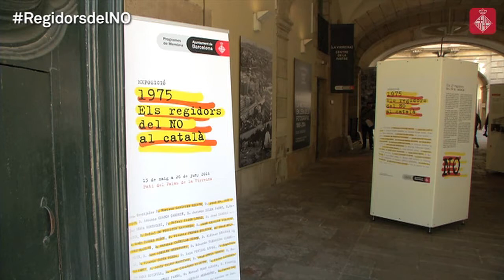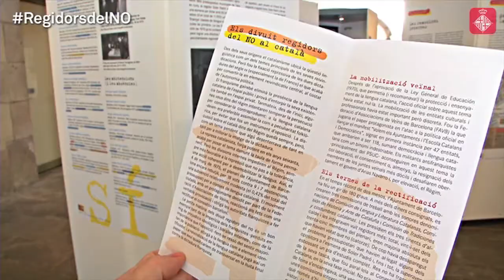"1975. Els regidors del NO al català": La lluita veïnal en defensa de la llengua, a La Virreina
La mobilització ciutadana va aconseguir una rectificació de l’Ajuntament franquista el 1975. “1975. Els regidors del NO al català” relata els fets succeïts després que divuit regidors votessin en contra de subvencionar l’ensenyament en llengua catalana.